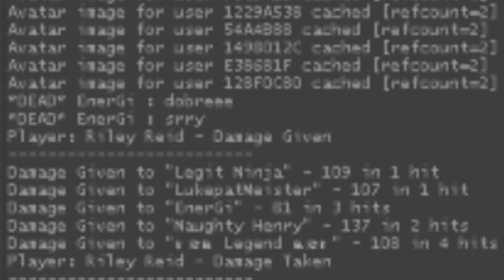JUMPSHOT NOSCOPE AND ACES! | CS:GO Clutches, Funny Moments and Fails #6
Enjoy the video? Then give us a like as you know it helps out a lot!
➤Channel Description
This channel is a collection of different youtubers that focus in different areas of gaming. Tom focuses on any game that they likes (very biased in his opinions) and Richard who plays literally any game that he can afford. Stephen uploads content from all areas of the gaming community. The way the name of this channel came about was when we realised that we were very good at fucking everything up which is very similar to a "Typoh".